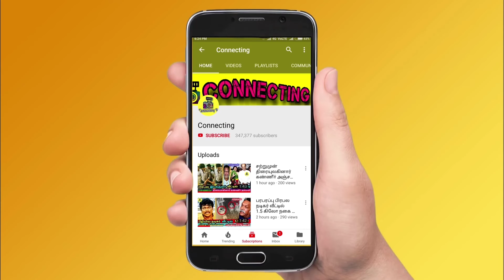அஜித் குமார் க்கு மீண்டும் சிகிச்சை! மனைவி ஷாலினி பகீர் வீடியோ! Ajith Kumar Shalini Hospital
ajith hospital
Ajith heath update
Apollo hospital statement about Ajith health
ajith kumar
ajith in hospital
ajith admitted in hospital
actor ajith in hospital
thala Ajith
ajith kumar in hospital
ajith kumar admitted in apollo hospital
ajith kumar admitted in hospital
ajith hospital video
thala ajith at hospital
thala ajith in hospital
ajith shalini in hospital
thala ajith admitted to hospital
thala ajith admitted at hospital
actor ajith admitted in hospital
ajith latest news